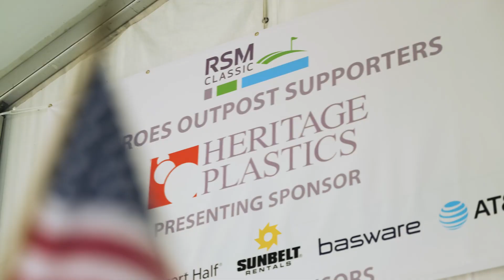Military Appreciation Day at The RSM Classic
It’s Military Appreciation Day at the RSMClassic. To all retired and active military, we salute you.